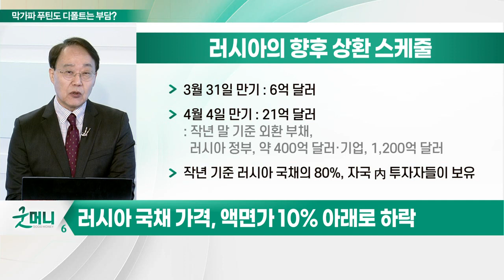러시아, 채권단에 이자 지급 완료 주장… 막가파 푸틴도 디폴트는 부담?_최양오의 왓츠업 (20220318)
- 러시아 재무부, "씨티은행 런던지점 통해 이자 지불했다"
- 동결된 해외자산에서 지급하겠다는 의도: 실제 수취 여부 불확실
- 안톤 실루아노프 재무장관, "러시아는 지불했고 이제 공은 미국에 있다"

러시아, "씨티은행 런던지점 통해 이자 지불했다"
- 실제로 이자 받을 수 있는지 불투명
- 경제 제재로 해외자산에서 이자 지급 불가능
- 루블화로 지급, 계약서상 채무 불이행으로 간주
- 피치, "루블화로 지급해도 유예기간 30일 후 디폴트"

# 러시아 국채 가격, 액면가 10% 아래로 하락
- 상습 부도 국가 아르헨티나·베네수엘라 수준
- 러시아 국채, 달러 당 100센트 → 10센트로 하락
- 벌처 펀드도 외면 중
- 세계 금융 시스템 복귀 기간 오랜 걸릴 듯

# 러시아의 향후 상환 스케줄
- 3월 31일 만기: 6억 달러
- 4월 4일 만기: 21억 달러
- 작년 기준 러시아 국채의 80%, 자국 內 투자자들이 보유